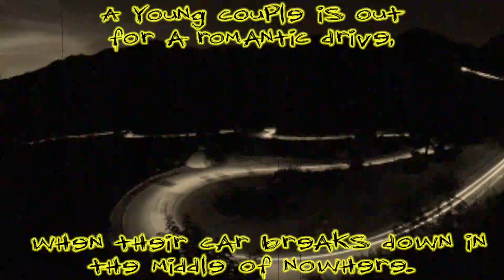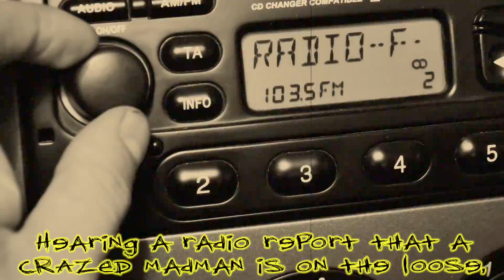LA MUERTE DEL NOVIO (LEYENDA URBANA)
URBAN LEGEND READ IN SPANISH BY THE JOKER TO HARLEY QUINN!
ENGLISH SUBTITLES.

LEYENDA URBANA LEIDA EN ESPAÑOL POR EL GUASÓN A HARLEY QUINN!